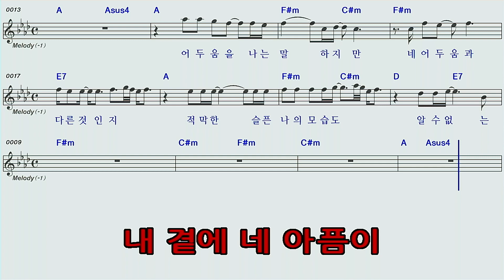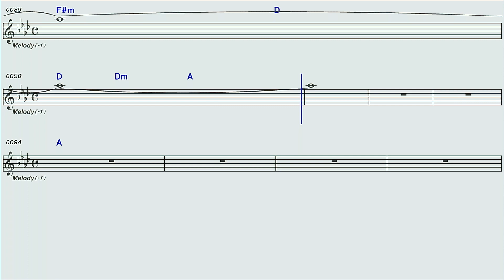네곁에네아픔이♡블렉홀노래방오선악보영상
네곁에네아픔이♡블렉홀노래방오선악보 영상